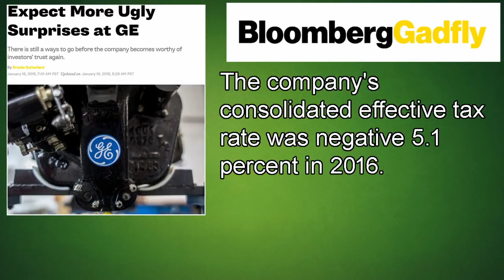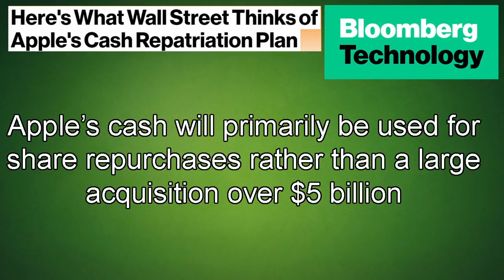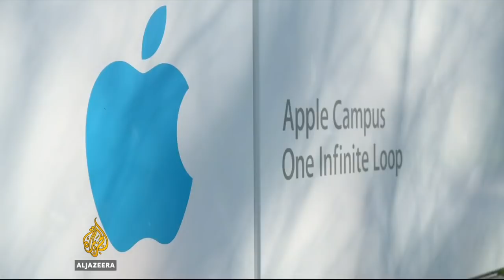Trump’s Taxes; How Trump's Taxes are Starting To Impact Businesses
Trump’s taxes are starting to take effect and, for liberals at least, there are some surprising results. What is happening? And what are our tax codes strengths and weaknesses.